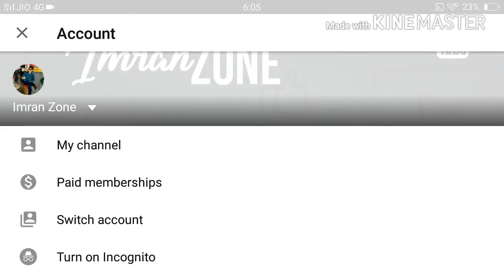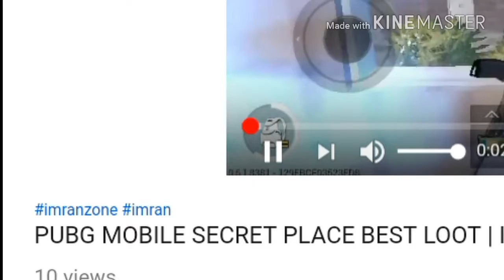How to Add Hashtag in YouTube Video title | Imran Zone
Hey guys,
In This Video I Will show you "How to Add Hashtag in YouTube Video title"
Very easy Steps